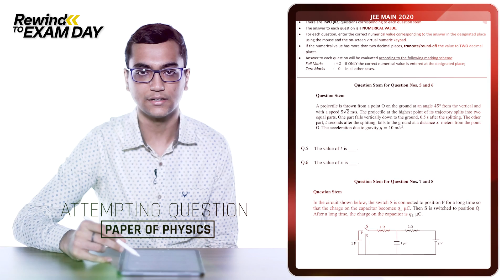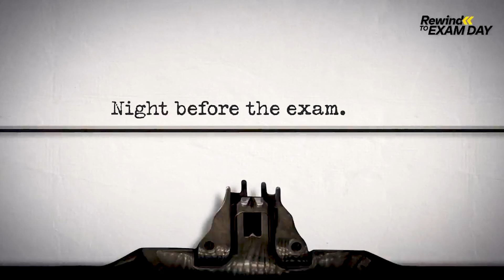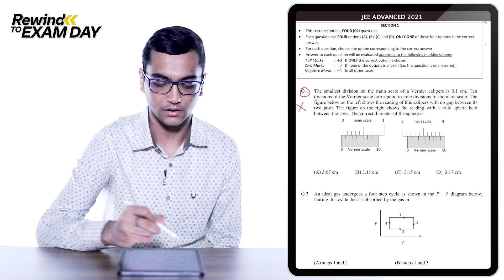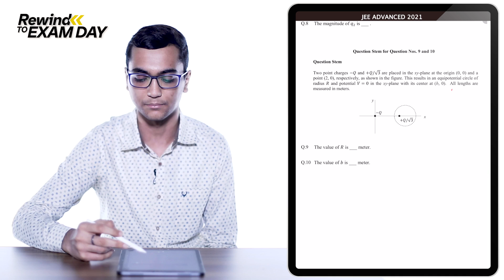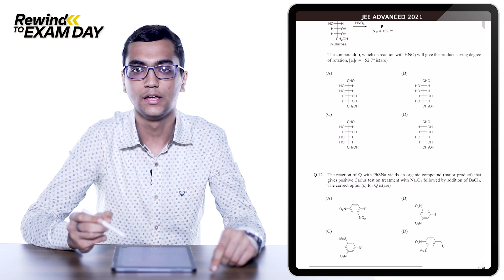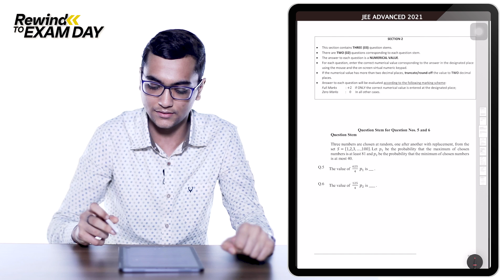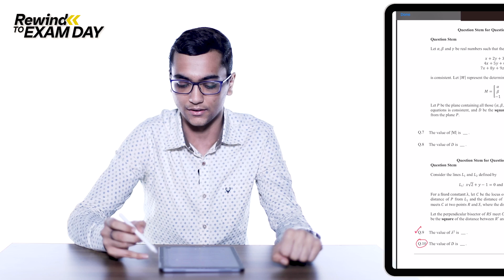Rewind to Exam Day E31 - Amaiya Singhal AIR 01 JEE Main & AIR 143 JEE Advanced 2021 Topper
Rewind To Exam Day - Amaiya Singhal AIR 01 JEE Main & AIR 143 JEE Advanced 2021 Topper
Are you ready to get an insight into the mind of a topper? Get enabled to learn and use it while preparing your own exam-day strategy.

Amaiya Singhal is a topper in The Joint Entrance Examination (JEE) exam of 2021. In this episode, we get to know more about the topper's exam day experience.

Watch exam toppers revisit their exam day as they face the very same paper that they topped - because despite having a combination of knowledge, dedication, and perseverance, many aspirants perform much below expectation, while some excel with a similar base.
That's because there's one more thing that separates the toppers from the rest - strategy.

Completing the syllabus and repeated revisions is a must for all exam aspirants. But even after learning everything, if on the day of the examination you make a mistake in either the paper attempting strategy or the exam day strategy overall, then it can be disastrous!

Timeline Chapters -
00:00 - Introduction
01:20 - Night before the Exam
02:20 - Morning of the Exam
03:43 - Reaching the exam center
04:58 - Getting the question paper
05:57 - Paper attempting strategy
11:49 - Coming out of exam hall
12:36 - Final Result

Learning from the mistakes or experiences from the Toppers can be helpful for all aspirants to avoid similar errors. So are you ready?

Let's Rewind To Exam Day of Amaiya Singhal AIR 01 JEE Main & AIR 143 JEE Advanced 2021. Watch what happened before during and after the exam that helped him with the JEE examination.